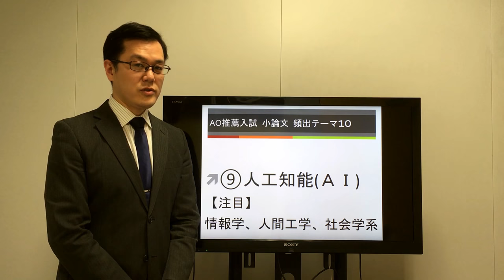出題傾向を知らないと損！AO推薦入試 小論文 頻出テーマ10【⑨人工知能（AI）】